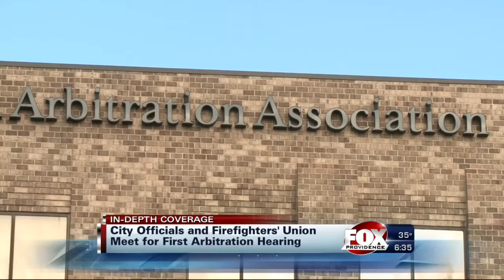Q&A: Battle Between Providence, Firefighters Union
WPRI.com Reporter Dan McGowan discusses the latest developments.